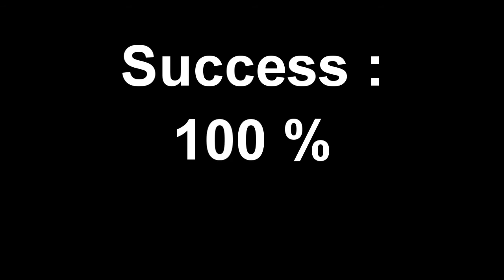Nadeo Reverse United Race Black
Hi all !

This is the 37th part of my Nadeo Reverse vids ! At least, we start the BLACK maps :D

It's JaV style : only start and finish swapped !

One missing map :
- IslandE wich has its finish totally isolated and surrounded by water.

Sorry if your run is not in this vid. If it's the case, then you uploaded it after i rendered a replay on this map. Sorry but i can't spend more time rerendering replays. Nothing personal ofc!

Next one : United Platform Black !

CoastA5, DesertD2, BayD1, CoastD4, SnowD1, SnowD3, SnowD5, IslandE
PlatformA2, PlatformA3, PlatformB3, PlatformB5, PlatformC3, PlatformD2, PlatformD3
PuzzleB4
StarSnowA5, StarCoastC5, StarCoastD5, StarSnowD2
(Canyon) A02, A03, A11, A14, B13, D08

Moreover, there is some maps that have been validated by other people, but i can't do it myself :
A12-Speed, B04-Acrobatic, C13-Race, D12-Speed, (Canyon) C04, D14, (Stadium) A12, A13, D08